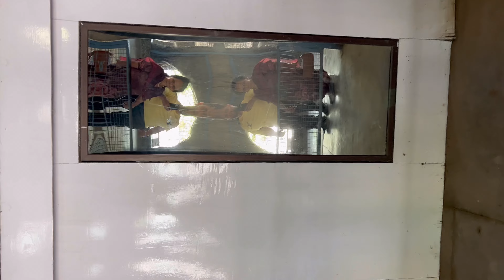Rock Garden Chandigarh रॉक् गार्डेन चंडीगढ़ Pirates of Grill | Best Buffet In Chandigarh Elante Mall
रॉक गार्डन ऑफ़ चंडीगढ़ एक शिल्पकृत गार्डन अर्थात् उद्यान है जो भारतीय राज्य चंडीगढ़ में स्थित है। ये मुख्य रूप से नेक चन्द सैनी गार्डन के नाम से भी जाना जाता है। इसका निर्माण नेक चन्द सैनी ने करवाया था। पूर्व में यह इतना बड़ा नहीं था लेकिन वर्तमान में यह लगभग ४० एकड़ में विस्तृत है।[1][2][3][4]

यह सुखना झील के निकट स्थित है। यह उद्यान कूड़े - कर्कट जैसे सिरामिक ,प्लास्टिक बोतलों ,पुरानी चूड़ियों तथा टाइल्स इत्यादि से बनाया गया है।[5]

सन्दर्भ
 Nek Chand Rock Garden Archived 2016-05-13 at the वेबैक मशीन Sublime spaces & visionary worlds: built environments of vernacular artists, by Leslie Umberger, Erika Lee Doss, Ruth DeYoung (CON) Kohler, Lisa (CON) Stone, Jane (CON) Bianco. Published by Princeton Architectural Press, 2007. ISBN 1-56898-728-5. Page 319-Page 322.
 "Night tourism to light up 'rocks'". The Times of India. 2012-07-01. मूल से 26 जनवरी 2013 को पुरालेखित. अभिगमन तिथि 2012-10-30.
 "संग्रहीत प्रति". मूल से 4 जून 2016 को पुरालेखित. अभिगमन तिथि 16 जुलाई 2016.
 "Working wealth out of waste". मूल से 18 जुलाई 2012 को पुरालेखित. अभिगमन तिथि 16 जुलाई 2016.